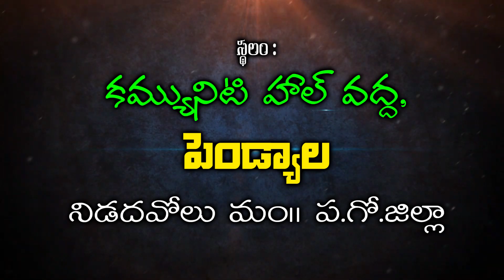క్రీస్తు రాజ్య సువార్త సభలుblesseddaughters christianupdates#